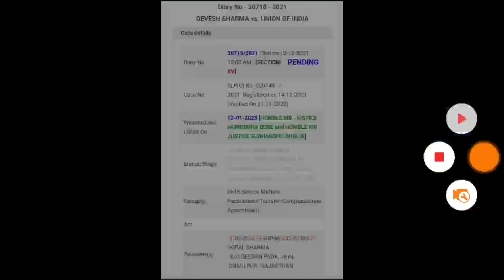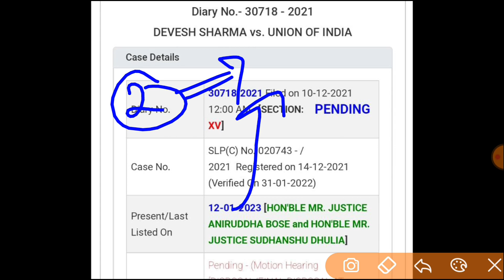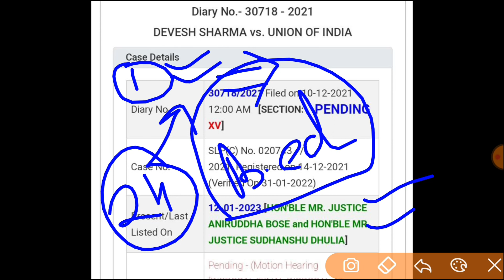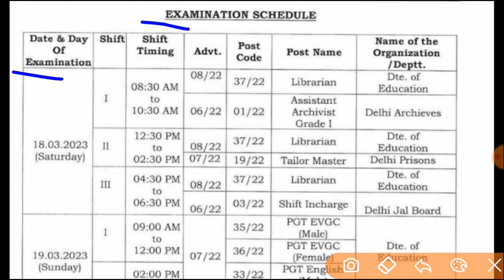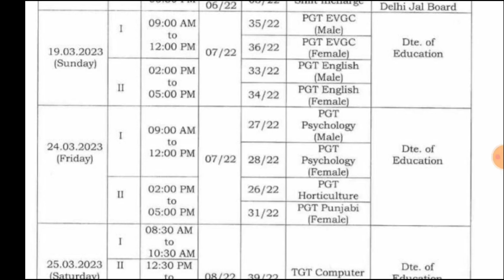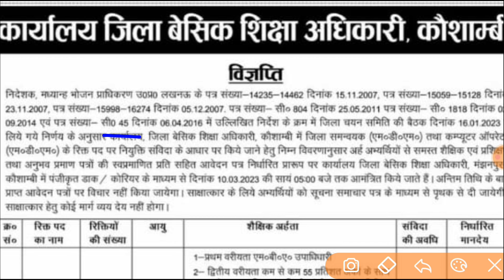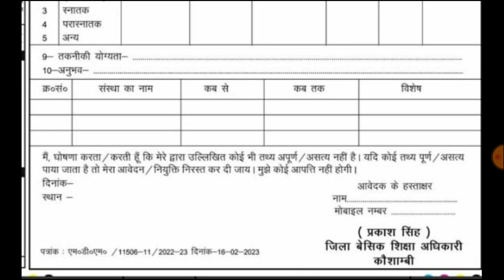TGT PGT EXAM DATE कार्यक्रम घोषित 24, 25, 26 अप्रैल नोटिस जारी, B.ED Vs BTC Supreme Court Order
upbed 2022-24
upbed
यूपी बीएड
यूपीटेट
यूपी स्कॉलरशिप
Up scholarship status 2021-22
Up B.ed
Ctet 2022
UPTET 2023
SUPER TET
uptet update
2023
primary teacher vacancy in up
17000 primary teacher vacancy in up
up primary teacher online form date
17000 up teacher vacancy
Uptet 2023
Sueprtet vaccancy news
Super tet